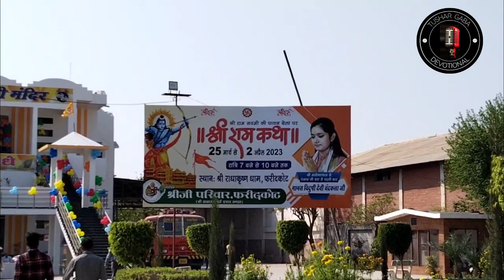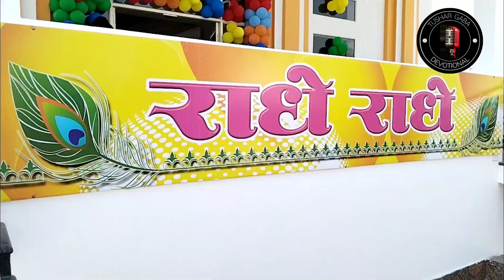Holi celebration | Radha Krishna Dham Faridkot Best Holi ever radhakrishna holi maruti nandan ji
Maruti Nandan Sharma Kapil Kohli art group
best Holi bhajan best jhanki ever
Holi in radha Krishna dham faridkot
Holi bhajan

Best holi in india Punjab